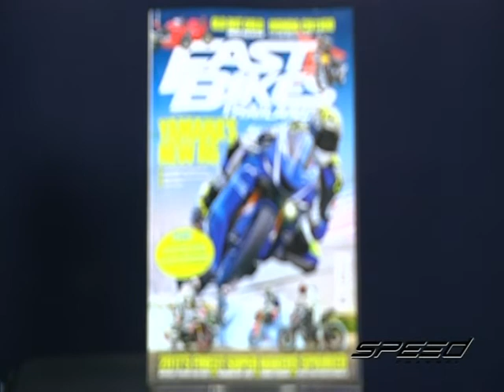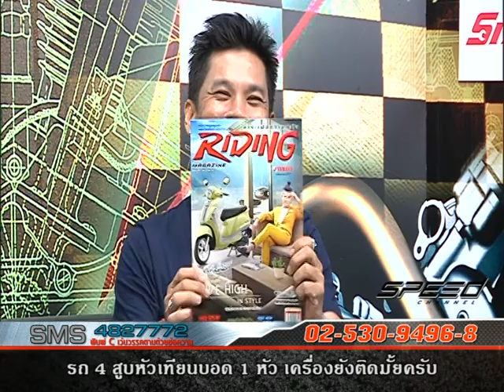Speed Rider OA 17 07 2017 B3